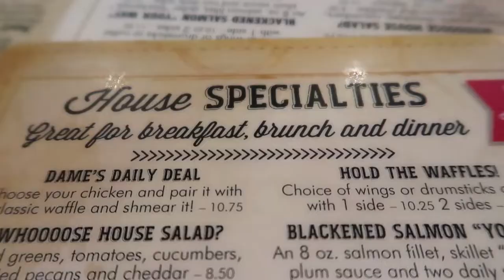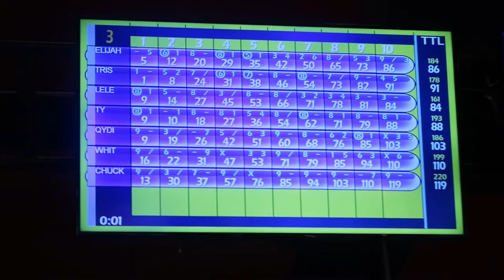SUNDAY FUNDAY WITH THE AWESOME ANDERSONS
In today's video, the Andersons just have a little fun. I hope you guys enjoy the video.

Intro Music
Hard to Love (ft. Stevie Brock)
by Katrina Stone

Marigolds in May
by Jamie Bathgate

Midnight Hour - Instrumental Version
by Raw